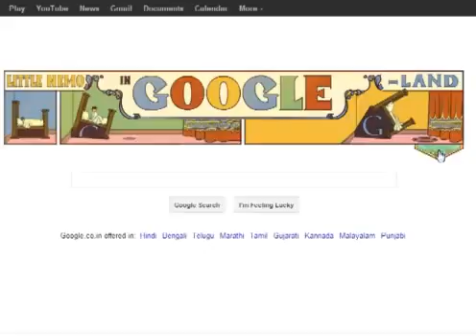Google doodles Celebrates Winsor McCay s Little Nemo 2012281